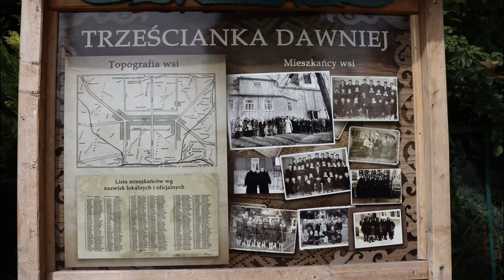Magiczne Podlasie - Kraina Otwartych Okiennic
Na południe od Białegostoku znajduje się "kraina", którą nazywają Krainą Otwartych Okiennic". My obejrzeliśmy Trześciankę, Soce i Puchły. Podkład muzyczny jest w wykonaniu grupy folkowej "Czeremszyna". Jest to zespół tego regionu. Grają muzykę pogranicza, mieszankę pieśni polskich, białoruskich i ukraińskich.